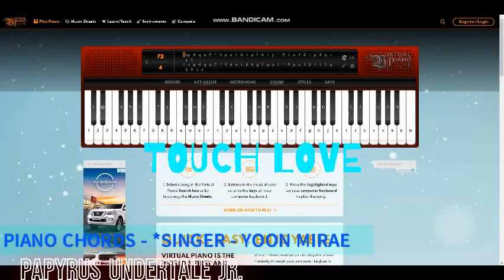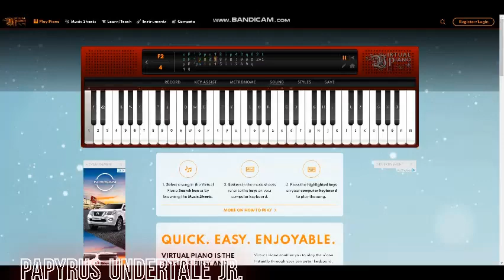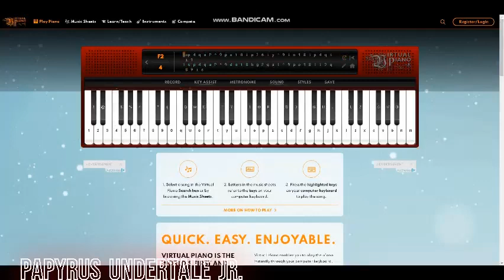TOUCH LOVE ~ YOON MIRAE ~ PIANO VIRTUAL CHORDS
*FULL PIANO CHORDS COMPLETE!!*

*REMASTERED* RECOMPOSITION
I EDDIT SOME NOTES ,,
SO ,, IVE REMASTERED THIS ~~🎼
TOUCH LOVE PHASE 3 - REMASTERED FULL VERSION INSTRUMENTAL